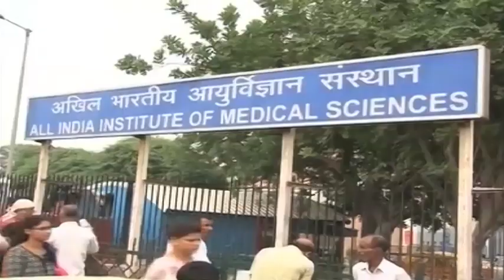President Pranab Mukherjee seeks legal advice on NEET ordinance - Dinamalar May 22nd 2016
Pranab Mukherjee seeks legal advice on NEET ordinance  - Dinamalar May 22nd 2016 For more videos